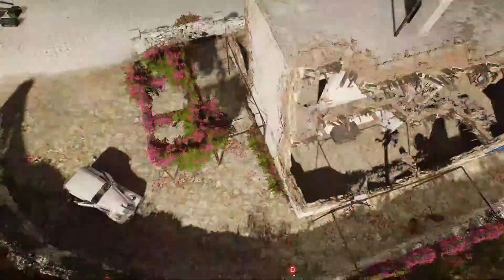Battlefield 5 [1080p60fps] - Eroberung Merkur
Manchmal geht es schon noch ab in Battlefield 5... Aber nur manchmal

Meine Geräte:
XBOX ONE X
Elgato HD60S
Acer Laptop
Nividia Grafikkarte